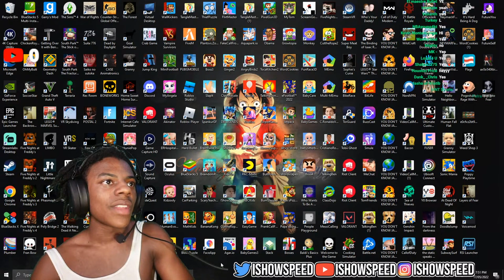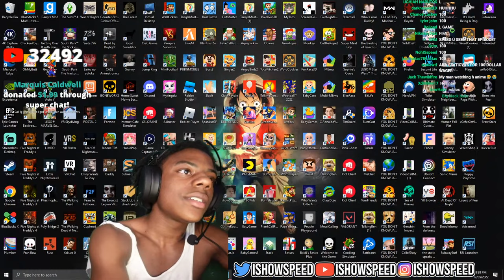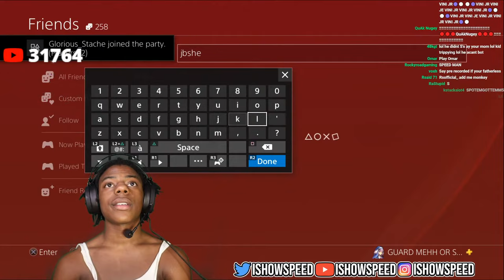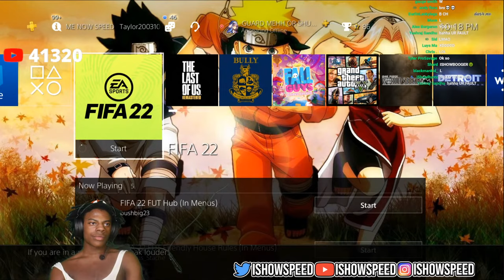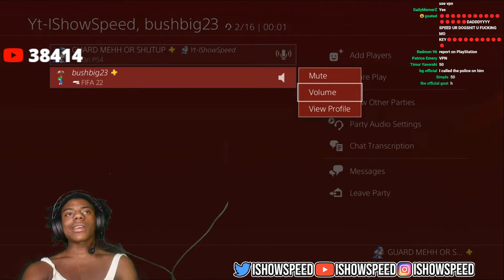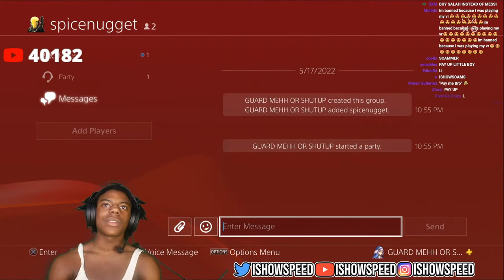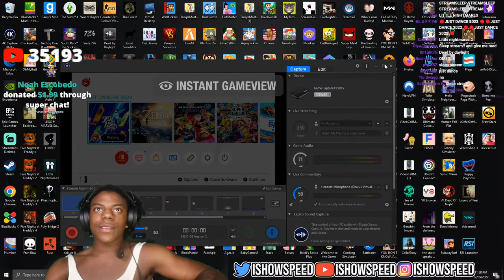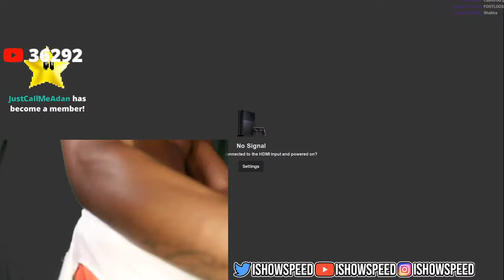FIRE UP / SLEEP STREAM